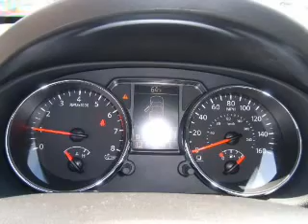2013 Nissan Rogue - Daphne AL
Year: 2013
Make: Nissan
Model: Rogue
Trim: S
Engine: 2.5 liter inline 4 cylinder 16 valve
Transmission: Automatic CVT
Color: Frosted Steel
Mileage: 10
Address:
27161 Hwy. 98